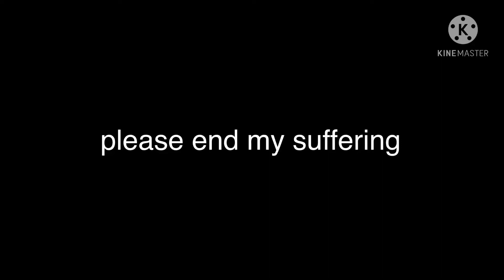Clarence theme song meme but it’s cringy countryhuman fangirls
I actually hate the people who make shit like this